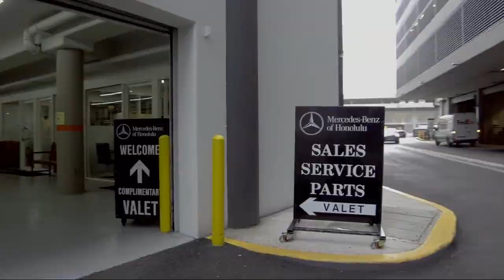2016 Lexus RX 350 Honolulu Ewa Beach Waipahu Mililani Kailua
2016 Lexus RX 350 Stock Number: MO516759 Vin:2T2ZZMCA9GC001586.